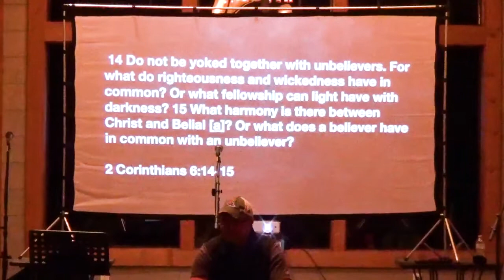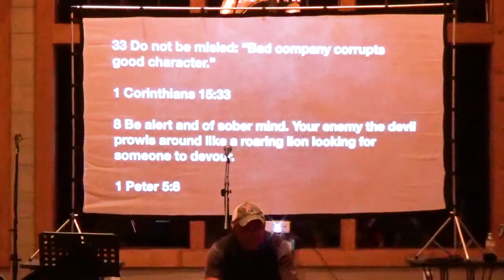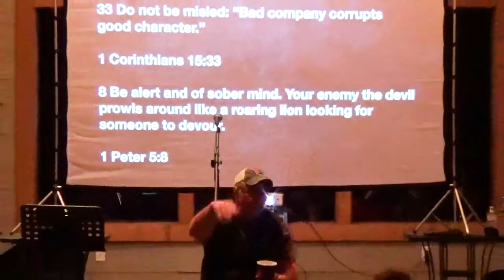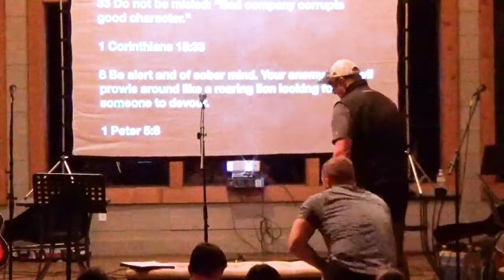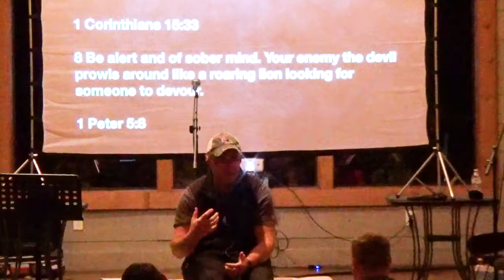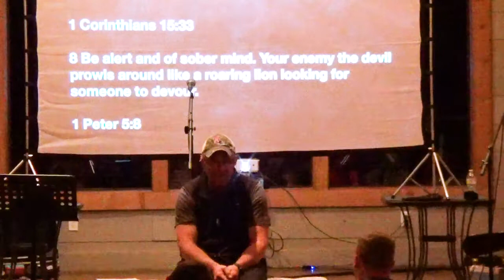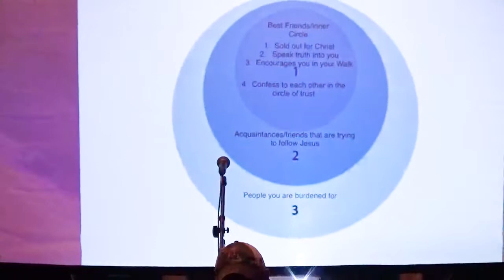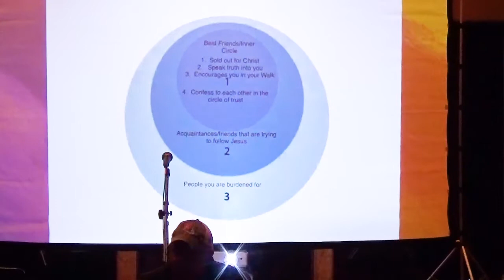Friendships - Boathouse Ministry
Lane continues our relationships series by talking about relationships with friends and how we, as followers of Jesus, should interact with our peers around us.